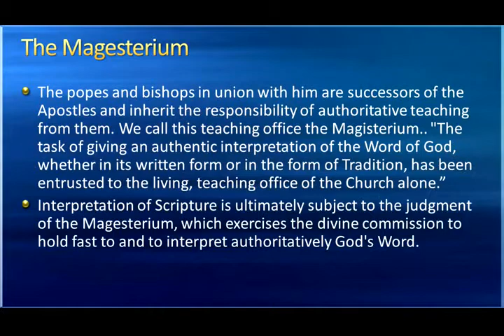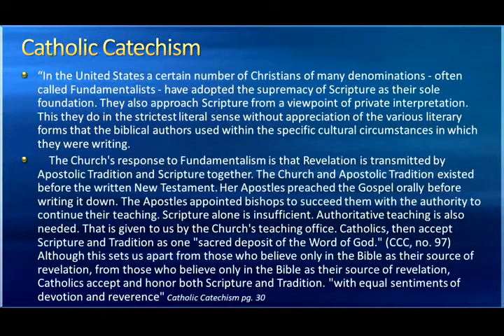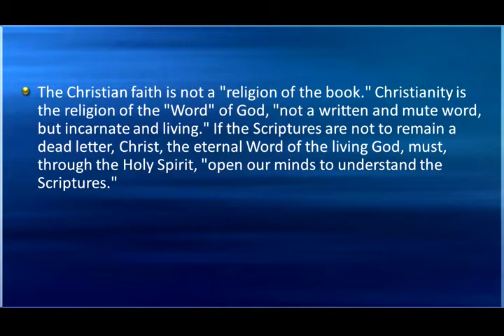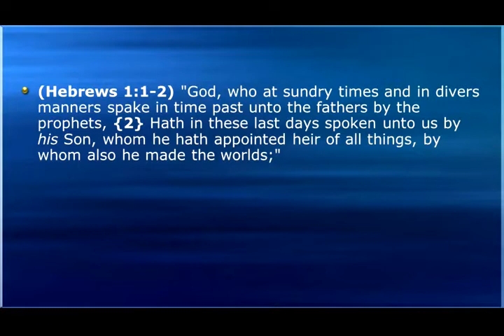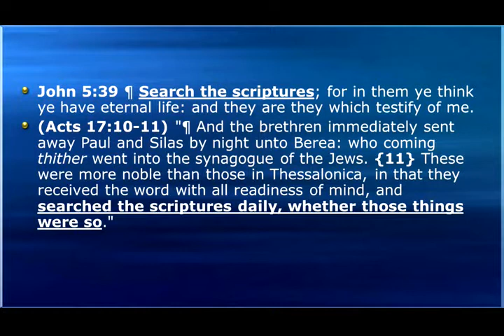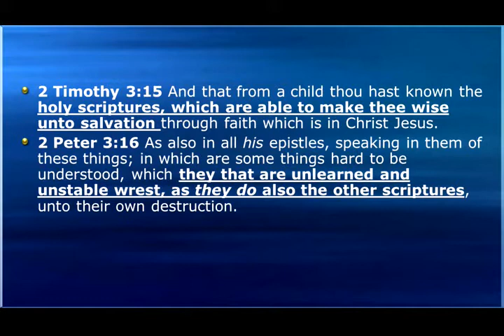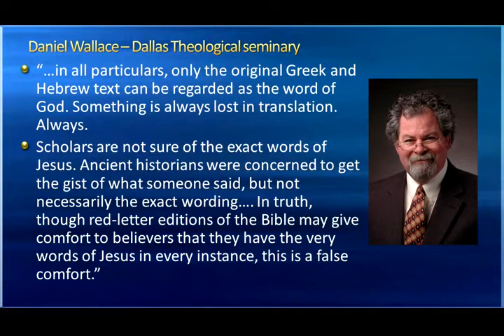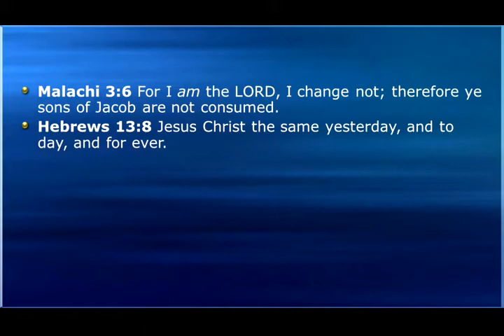False Prophets or the Word.. - Mike Hoggard